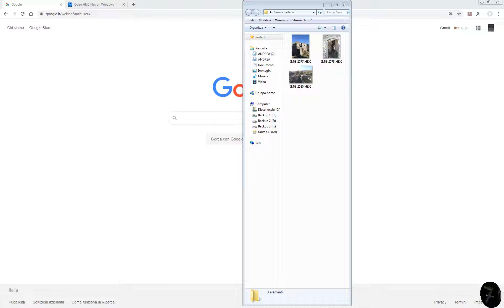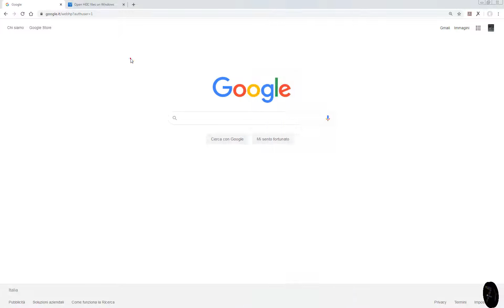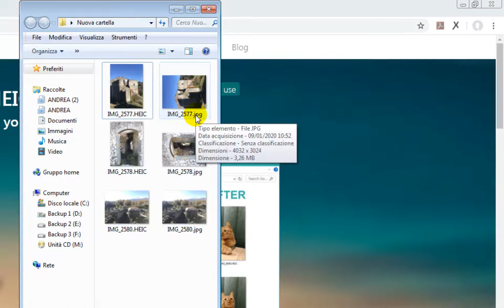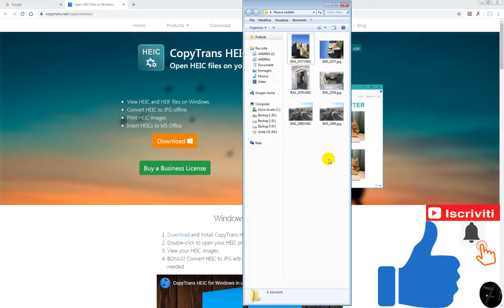Come Aprire e Convertire foto HEIC in Windows